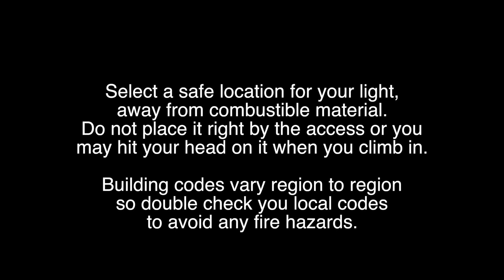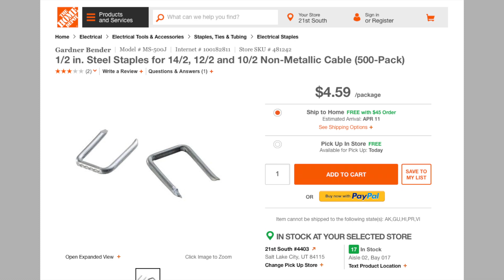How to install an Attic Light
Ceiling Receptacle Lamp Holder with Pull Chain
Romex 14/2 wire 25ft
Ceiling box
Wire Staples

This is a quick way to install a light in the attic space.  I decided to keep it real simple and use a pull chain but if you enter your attic space often you may want to consider an actual light switch.  Be safe and if you are uncertain about any part of this project be sure to consult an electrician.

For those who offer to buy me a drink, thank you!